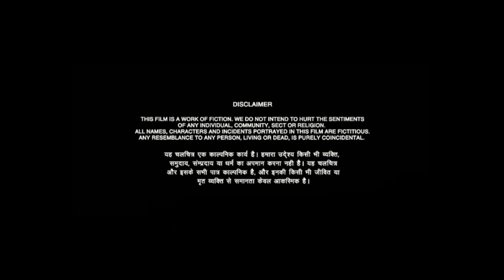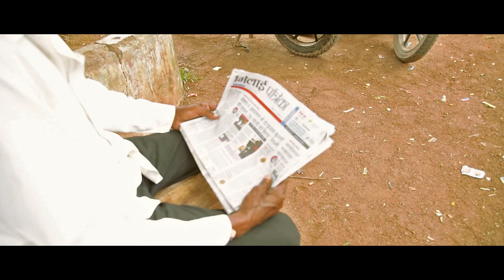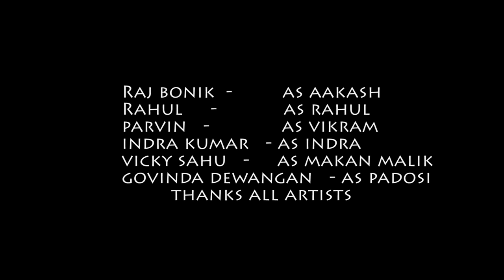Dream City Bhilai (short film ) full movie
dream city bhilai is short film
Director  - Arjun Arya
Assistant Director  - Govinda Dewangan
Writer  - Raj Bonik
Producer   -  Rahul Sahu
Present    -  JMK MUSIC
ARTIST
RAJ BONIK , RAHUL SAHU , VICKY SAHU , INDRA KUMAR , PARVIN , GOVINDA  DEWANGAN